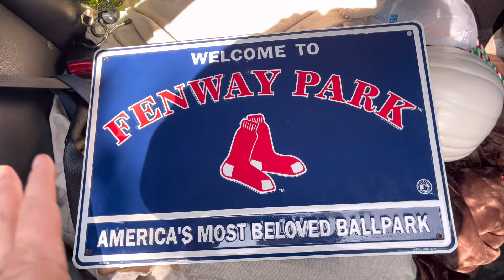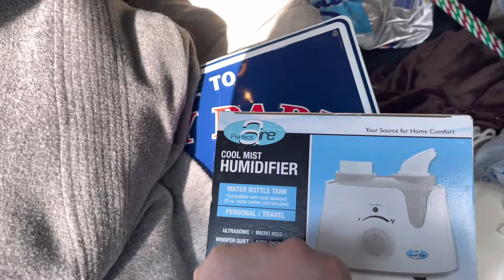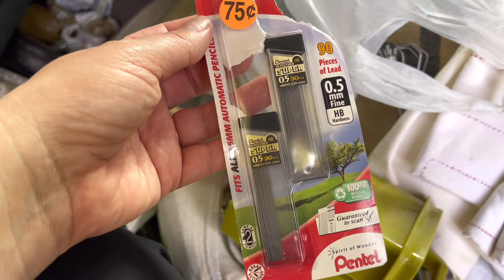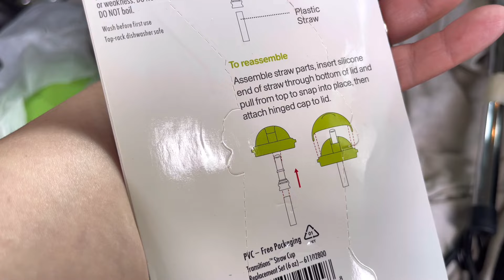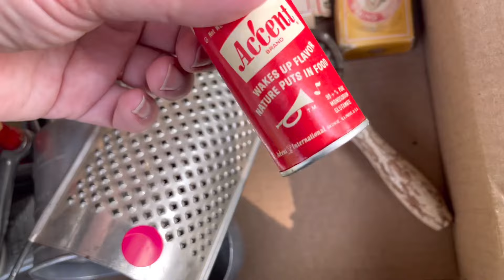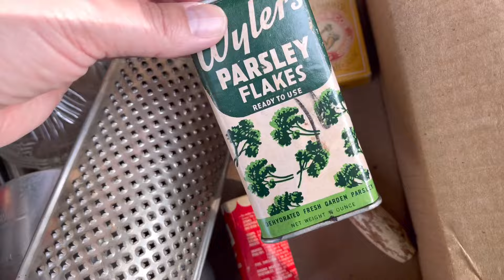Day 2 of the All City Sale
Day 2 of the All City Sale - We were up at the butt crack of dawn to hunt some junk!